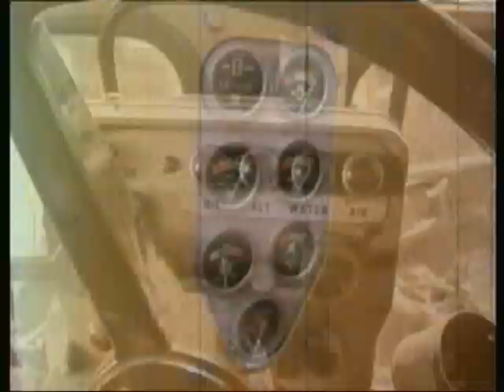Shake Hands With Danger, part 3 (of 4)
The Citizen Kane of Saftey films, Shake Hands With Danger shows the real dangers that face construction works daily. Fire, Disembowment and Death are all featured as hazards of the workplace.